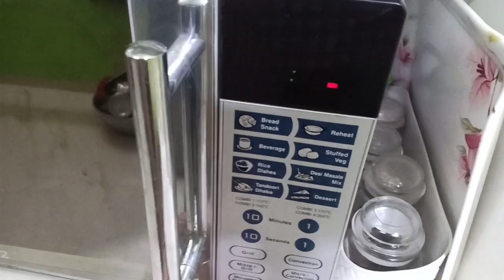🎂देखो कैसे मनाया पति का जन्मदिन / Husband's midnight birthday celebration 🎂💃 / Indian Mom Kanchan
👉Star light curtain decoration👇

👉 Blender i used 👇